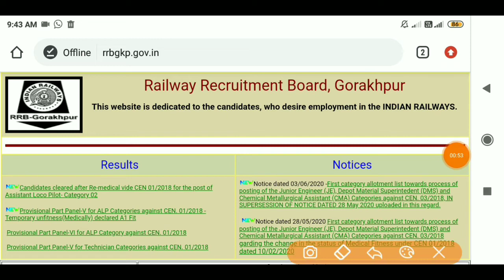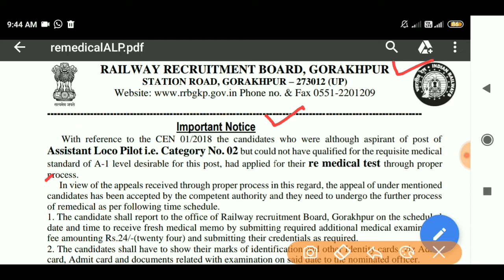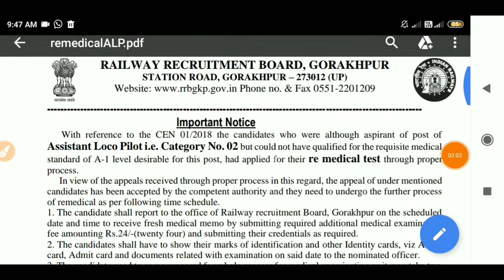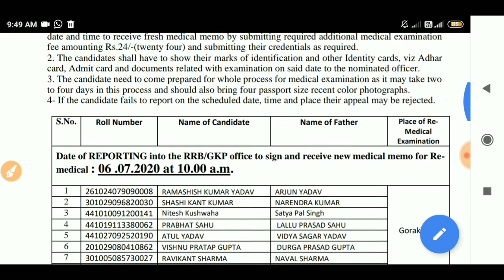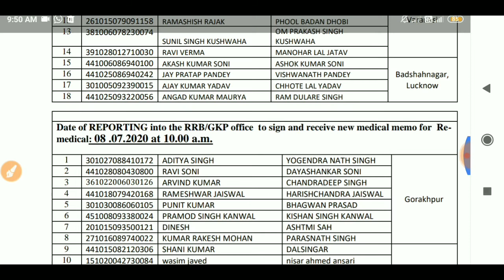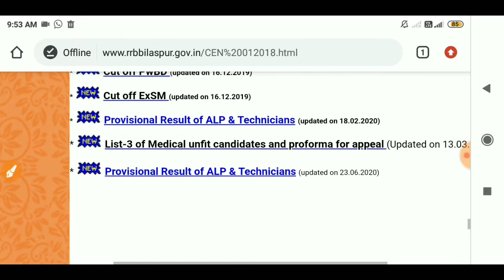Railway Big Update RRB ALP & TECH RE-Medical Status & Schedule जारी,PANEL भी आया Post Preference!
Railway Big Update RRB ALP & TECH RE-Medical Status & Schedule जारी,PANEL भी आया Post Preference! Rrb alp technician gorakhpur remedical list ,rrb gorakhpur alp remedical list,rrb alp technician gorakhpur remedical Rrb bilaspur panel part4,rrb bilaspur panel4 Rrb alp technician panel4 bilaspur